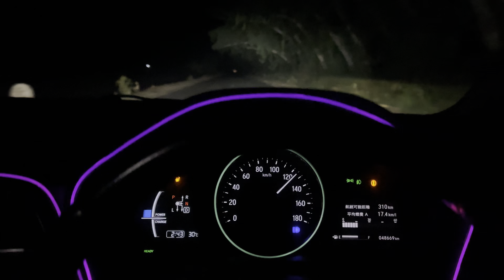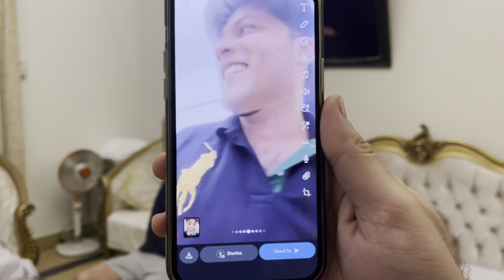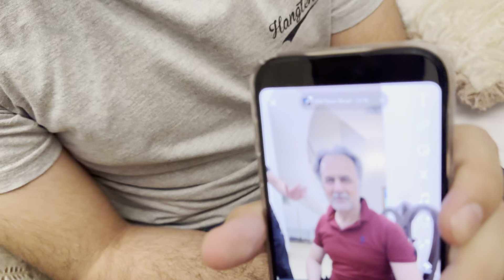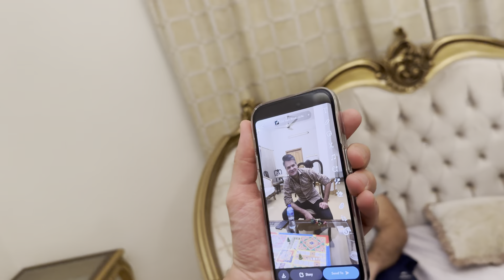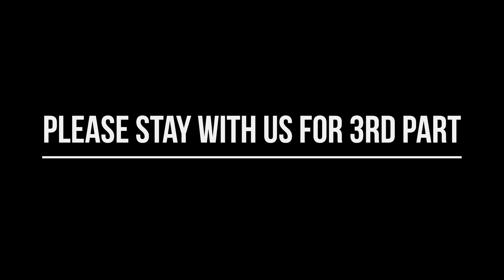hans hans k pagal ho Gaye 😂😂😂 Second Part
Second Part Of May Trip to Farmhouse